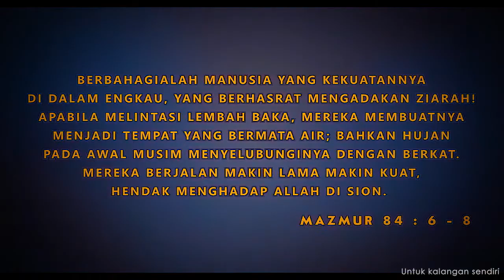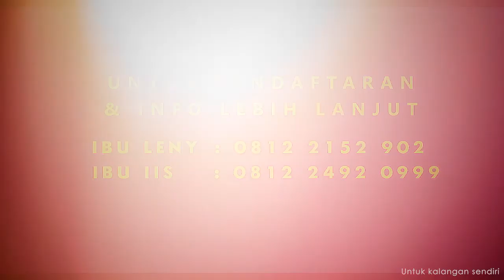WEEKLY NEWS GBI EMPANGSARI 3 Desember 2017 | Host: Queeney & Edson